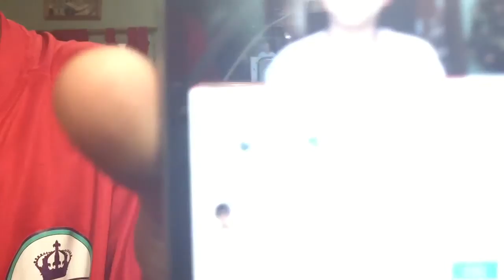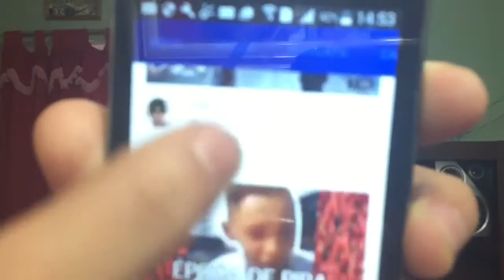TENTE NÃO RIR